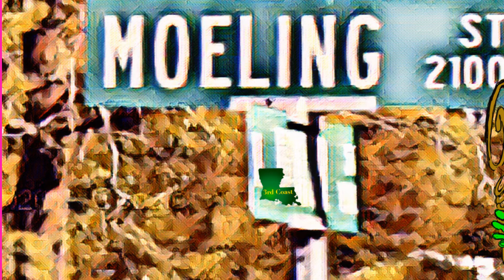Why u still rappin? (Darric griner diss) - Da Sir Knowledge X “ Freestyle Master of da Universes “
Diss track aimed at darric “d-boy” griner ceo of take flight records done in his own style mocking how bad he is only done 100 times better by Da Sir Knowledge X proving himself once again to be the Freestyle Master of da Universes